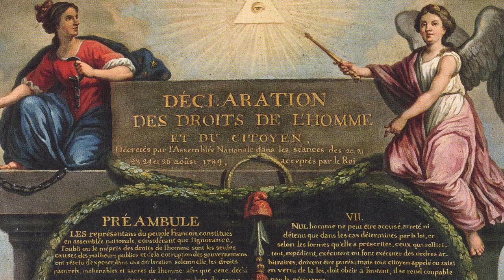Marine le Pen. Patriote ou pas ?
Elle le revendique, elle est patriote. Cependant regardons les faits !